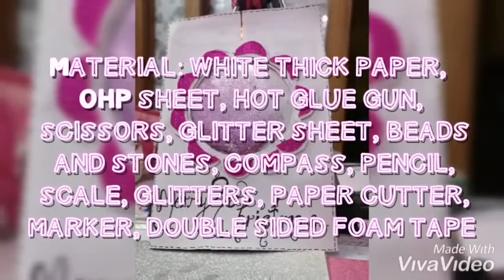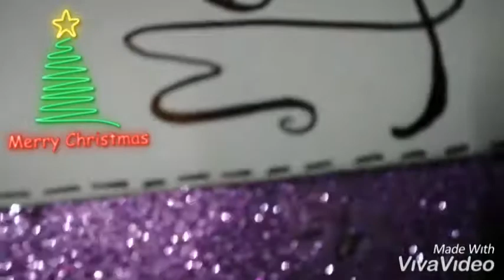DIY Christmas Shaker Card | CRAFT with SUHANI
Hey friends..
I am back with a new video.. Its about CHRISTMAS.. 🎄
In this video I am going to show how to make a beautiful DIY Christmas Shaker Card.. I hope u will like it..
Merry Christmas! 🎅